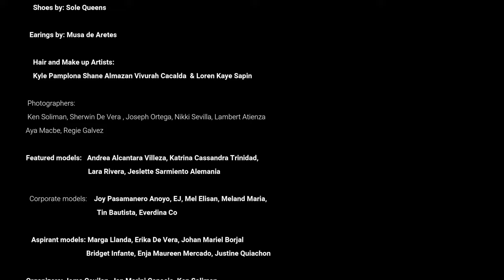The Jan Marini Collection Photo Event